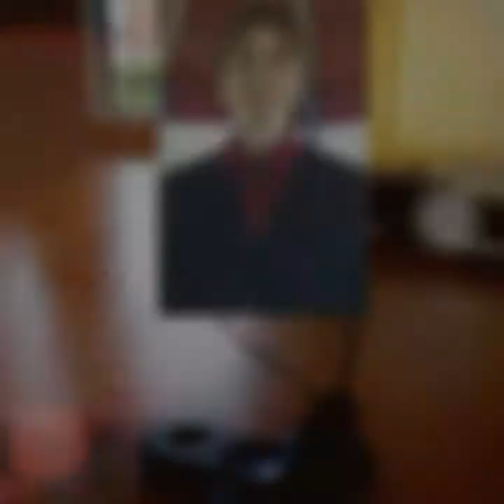Song for Hanakin's father Puma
This is to Puma Spywalker.